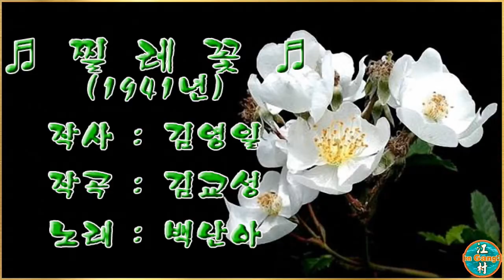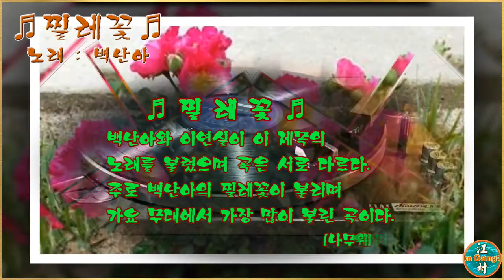추억의 노래/♬찔레꽃 - 백난아♬/1941年/Aegisub Effect 삽입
가수 백난아 노래 “찔레꽃” 자막에 Aegisub 효과 삽입.